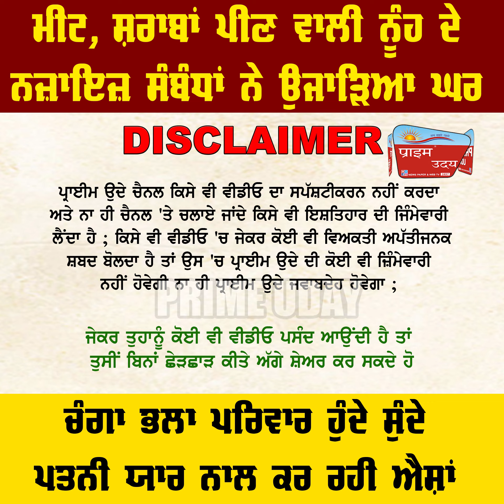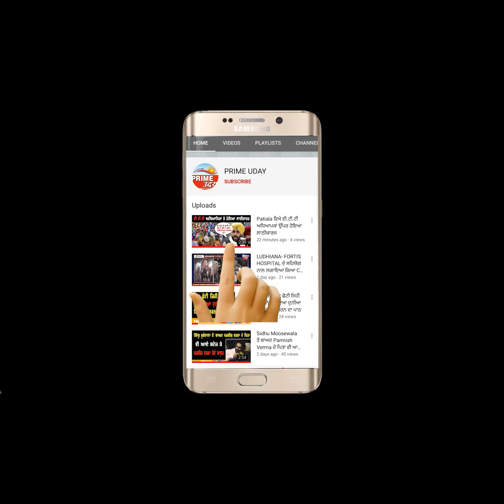ਮੀਟ, ਸ਼ਰਾਬਾਂ ਪੀਣ ਵਾਲੀ ਨੂੰਹ ਦੇ ਨਜ਼ਾਇਜ਼ ਸੰਬੰਧਾਂ ਨੇ ਉਜਾੜਿਆ ਘਰ ! Prime Uday | Najayaz Sambandh | Viral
ਮੀਟ, ਸ਼ਰਾਬਾਂ ਪੀਣ ਵਾਲੀ ਨੂੰਹ ਦੇ ਨਜ਼ਾਇਜ਼ ਸੰਬੰਧਾਂ ਨੇ ਉਜਾੜਿਆ ਘਰ !
ਚੰਗਾ ਭਲਾ ਪਰਿਵਾਰ ਹੁੰਦੇ ਸੁੰਦੇ ਪਤਨੀ ਯਾਰ ਨਾਲ ਕਰ ਰਹੀ ਐਸ਼ਾਂ !
ਡਿਪ੍ਰੈਸ਼ਨ ‘ਚ ਆਏ ਪਤੀ ਨੇ ਤੋੜਿਆ ਦੱਮ, ਲੁਧਿਆਣਾ 'ਚ ਸੀ ਨਾਮੀ ਡਾਕਟਰ